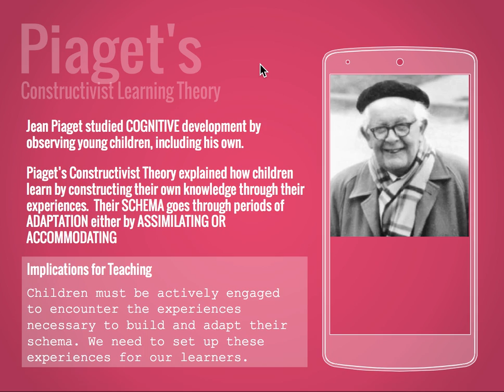Piaget's Constructivist Theory